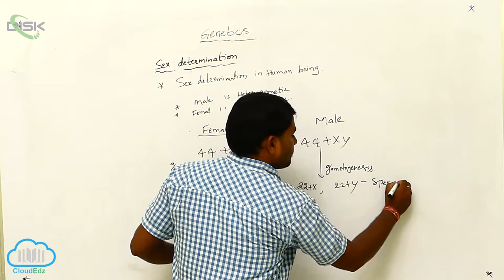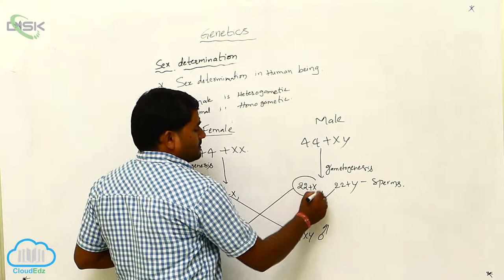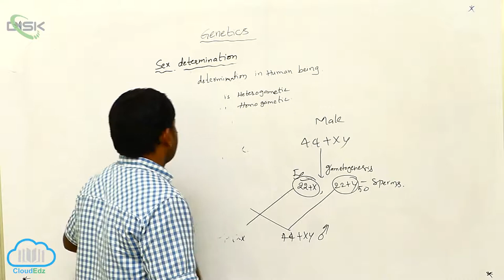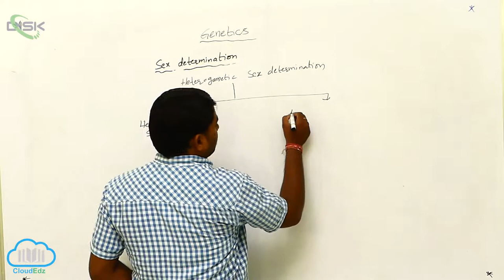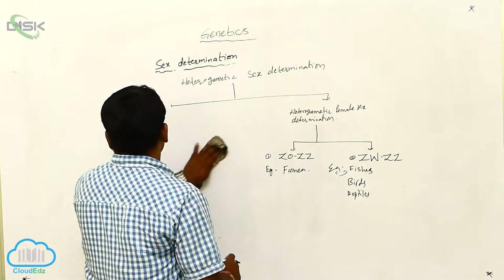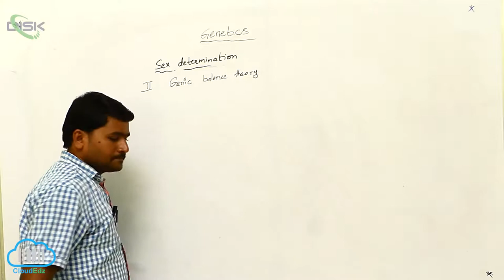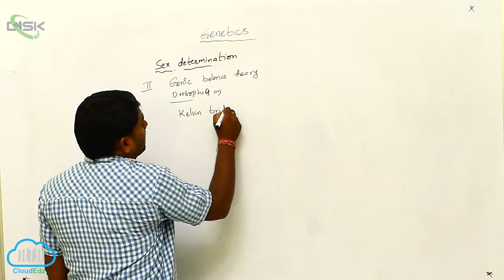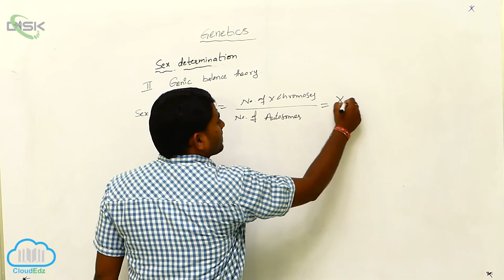Sex Determination || Sex Determination 1 || Disk Telangana